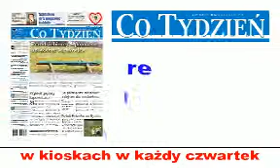CO tydzień21,11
Tradycyjnie  w  czwartkowy poranek możesz wiedzieć więcej z lokalnej prasy ,,Co tydzień'' a w niej;
Przedsiębiorcy-pomóżcie upiekszyć nasze Mysłowice
Nowy dyrektor szpitala wybrany
Mysłowice mają młodzieżowego prezydenta
World Tour zakończony
 Historia kolei Mysłowickiej
Wpadł pijany łapówkarz
relacja z gry miejskiej
zabił bo nie chciała się całować.
Mysłowice w obiektywie